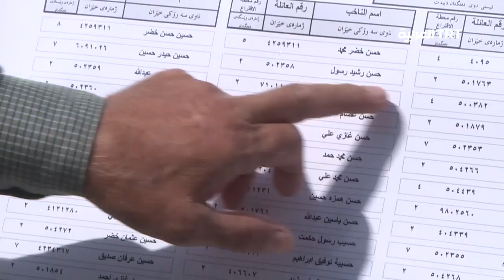الانتخابات في أربيل ..أهالي إقليم شمال العراق يأملون ببدء مرحلة جديدة مع بغداد